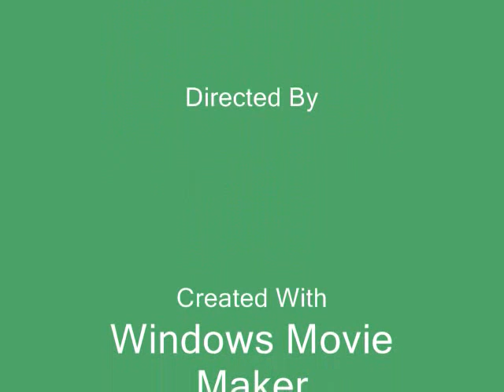Riverhead Aquarium NY ~ Creed With Arms Wide Open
sharks,penguins,eels,tropical fish,turtles etc.